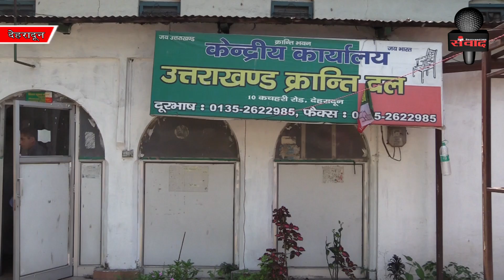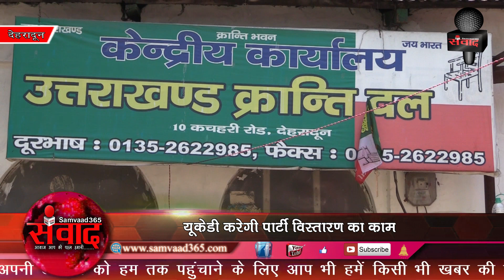देहरादून: उत्तराखंड क्रांति दल का दमखम SAMVAAD365